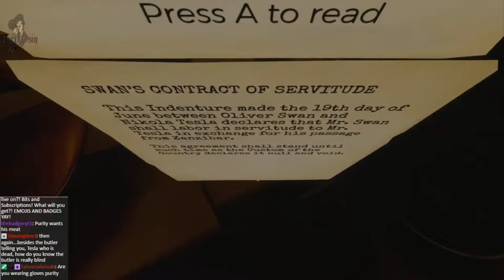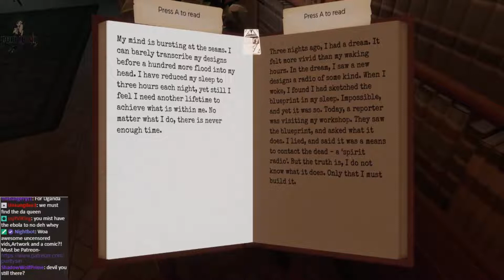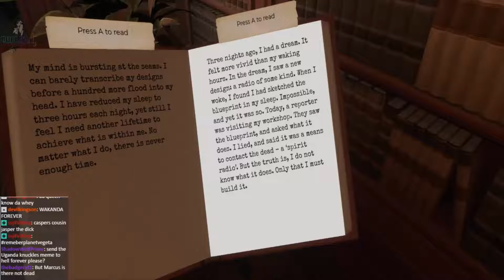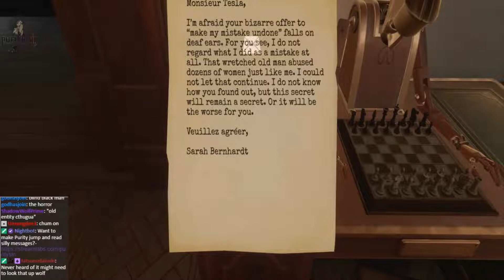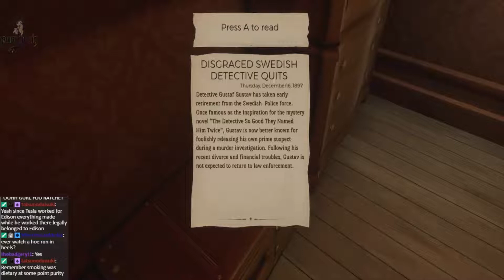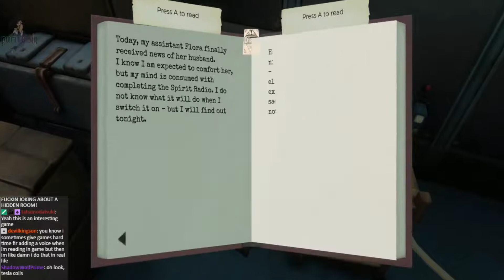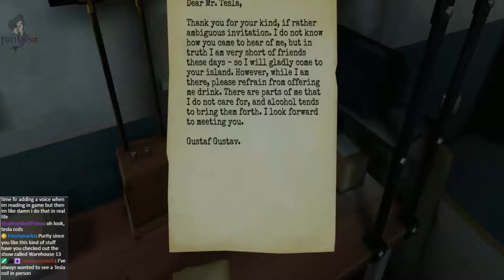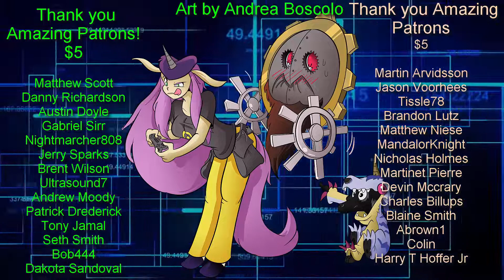The Invisible Hours Part 1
Purity Sin
Box 145
5342 Clark Road.